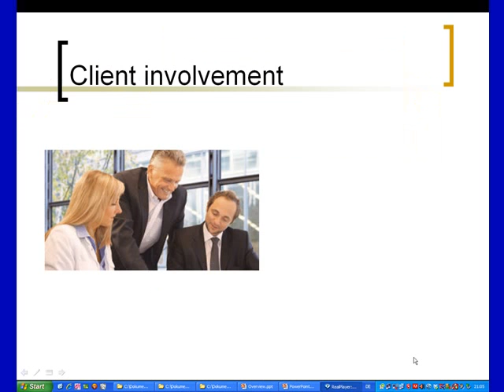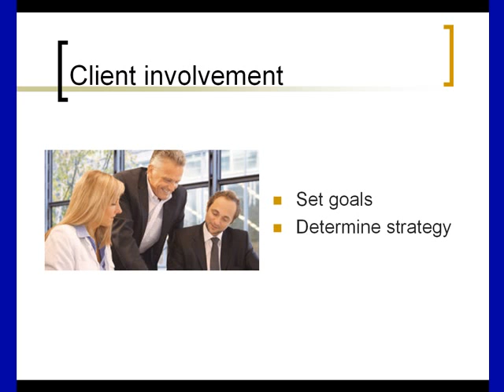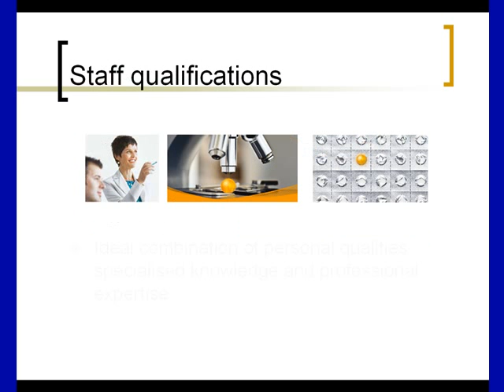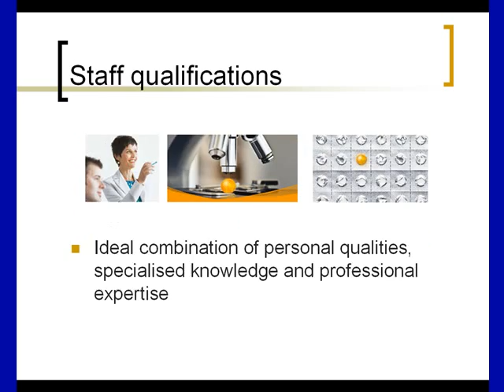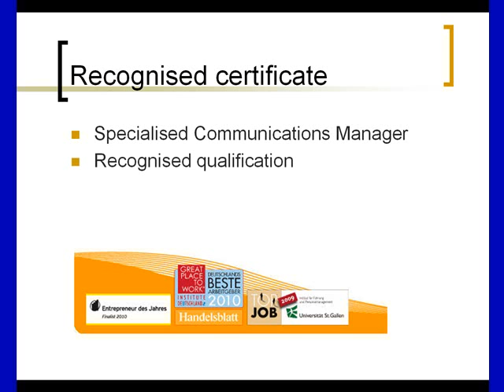Overview of services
PowerPoint presentation with narration as embedded into an interactive lesson for one of our key clients.